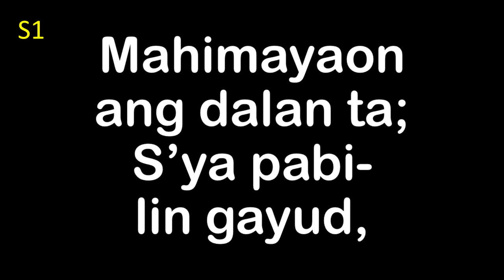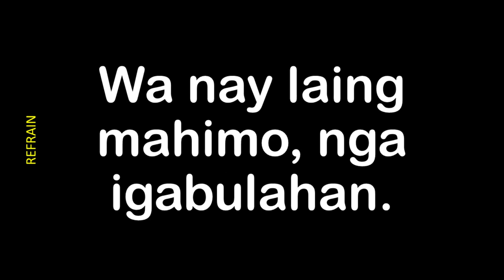Kon Manlakaw Kita